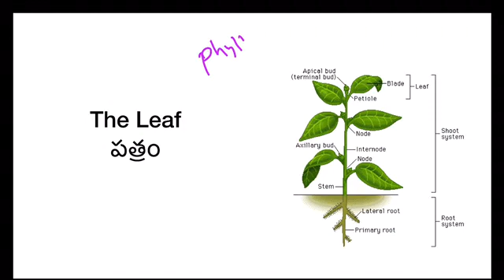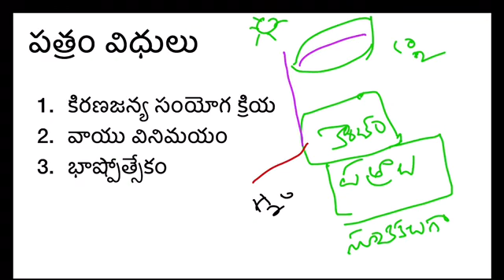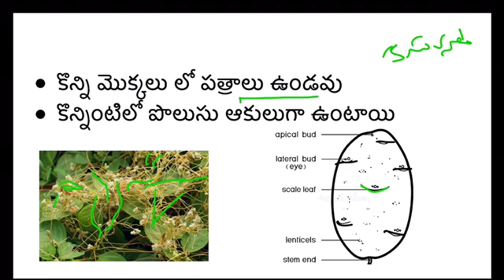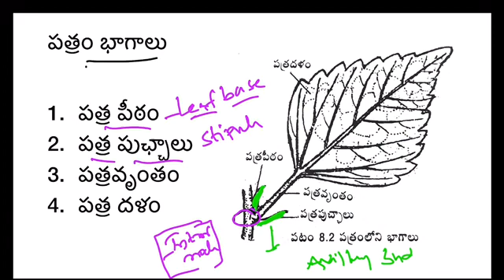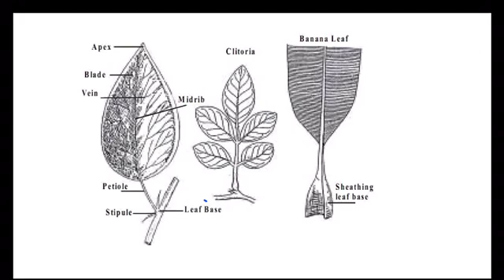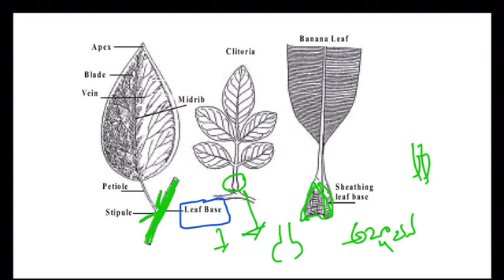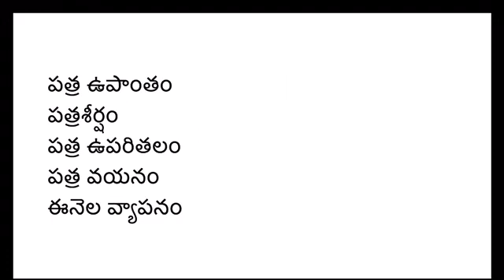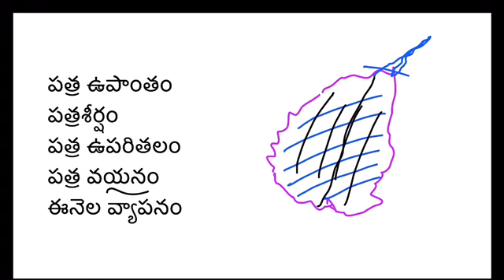the leaf |NEET BOTANY| AP EAMCET|NEET BIOLOGY|INTERMEDIATE BOTANY IN TELUGU